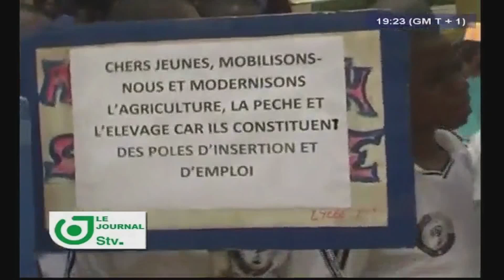JOURNAL STV 19H00 - Lundi 06 Février 2017 - Présentation : Oriane DONKENG